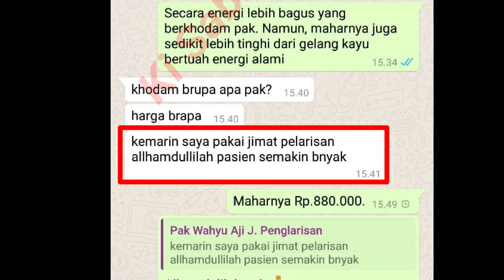Inilah Mustika Kekayaan yang Ada di Jaman Prabu Brawijaya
Pada video ini Saya menjelaskan mengenai inilah Mustika Kekayaan yang ada di jaman Prabu Brawijaya. Simak selengkapnya pada video ini. Semoga bermanfaat.